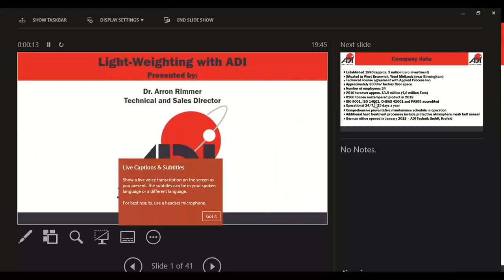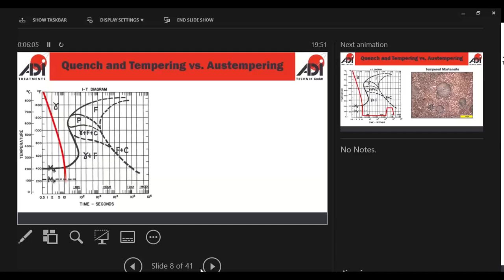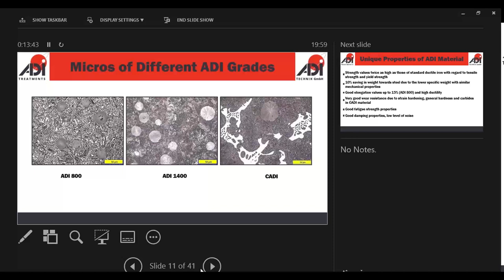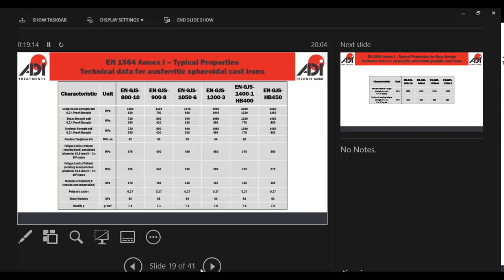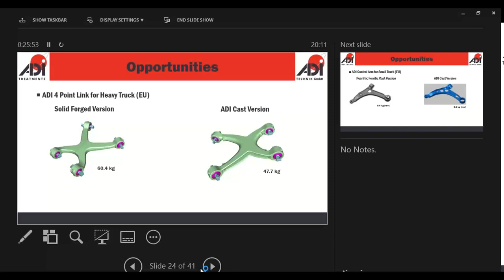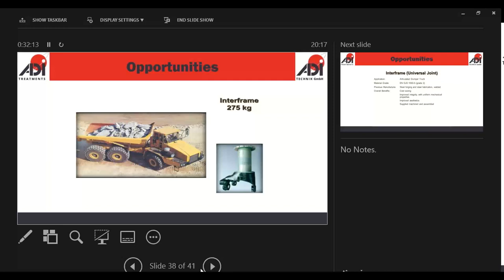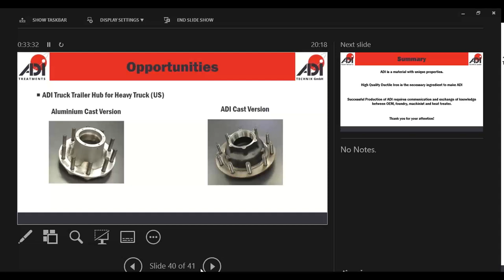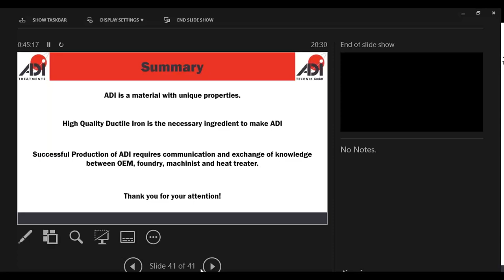Increasing need for lightweight castings - Arron Rimmer ADI Treatments Ltd - November 2021.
At a time when decarbonisation, emissions control and reducing the weight of vehicles and other plant to help achieve improvements in fuel economy while still maintaining performance, life expectancy and compliance with safety criteria, there is an ever increasing need of and searching for how to reduce the weight of castings.
This technical lecture on the increasing need for lightweight castings and the role the ADI process has to play, was delivered by Dr Arron Rimmer of ADI Treatments to the West Midlands, Birmingham & Coventry Branch of the Institute of Cast Metals Engineers in November 2021.  It demonstrated the technical nature of the process and what could be achieved to deliver positive outcomes for customers and to help the foundry industry continue to be relevant as we progress through the 21st century and towards net-zero.